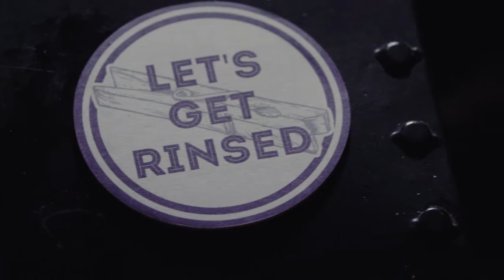Liquid Laundry | Kitchen & Brew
Liquid Laundry is a casual space with an industrial palette and retro cues, specifically catering to those who wish to congregate with their friends in a space that offers a brief sanctuary from the constant hustle and bustle of a large, busy metropolitan city.

Liquid Laundry是一个布满工业色调与复古元素的休闲空间，特别为那些想要与朋友小聚的人们，提供了一个可以短暂远离繁忙大都市不间断喧嚣的私室。在这里，任何人都可以通过某种程度的玩闹来平衡他们辛勤的工作生活。